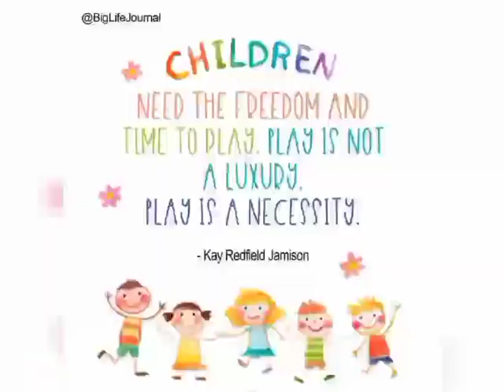Toys day celebration Jun24